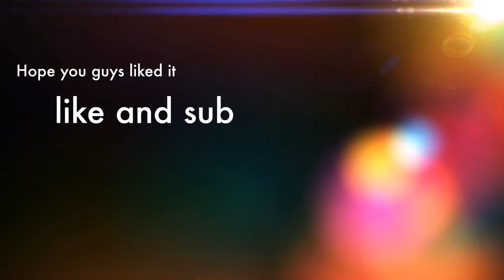NBA 2K15 My Career The Legacy 20 Points! EP.10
Hope you guys loved the new intro. Can we get 50 views and 10 likes on this video? Credits song is Shiver by Coldplay.